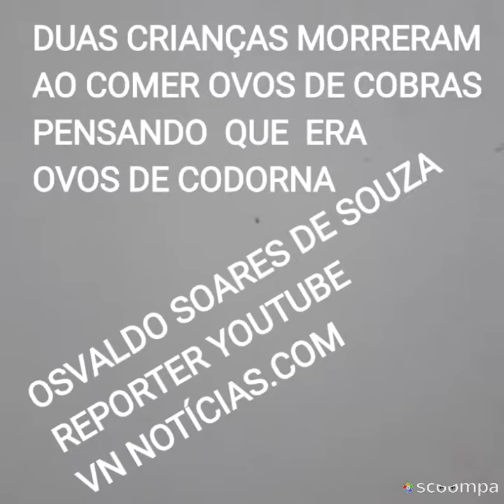DUAS CRIANÇAS COMEU OVOS DE COBRAS E MORREU EM SALVADOR BAHIA VARDINHO REPORTER VN NOTÍCIAS